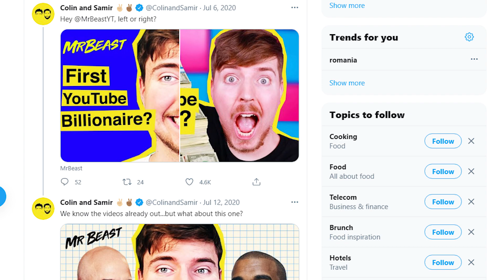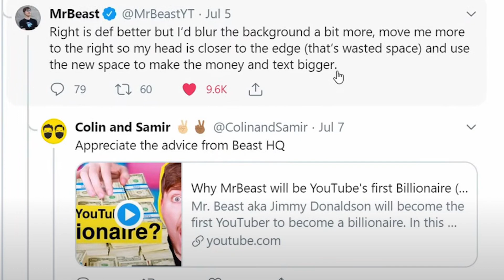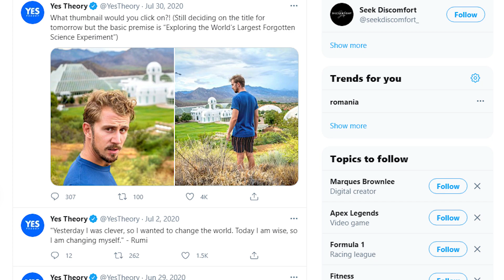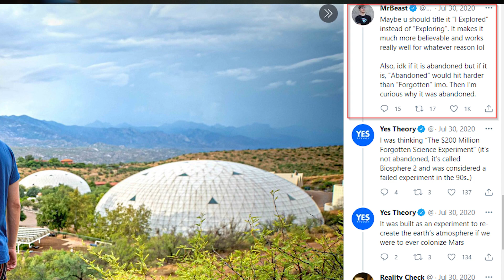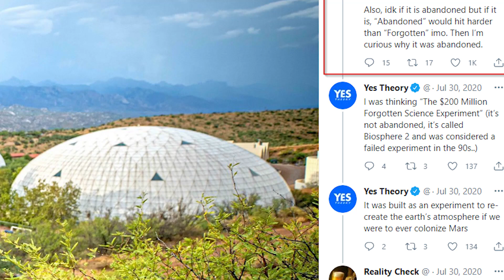Secretele Celui Mai Mare Youtuber (vizualizari)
Am descoperit secretele lui MrBeast pentru succesul pe Youtube. Sunt explicatii date de MrBeast despre cum sa faci thumbnailuri si titluri care sa atraga clickul si sa faci vizualizari. Daca vrei multe vizionari, incepe videoclipul, shorts-ul,reels-ul sau titktok-ul cu astea

Secretele lui MrBeast De Milioane de Vizualizari